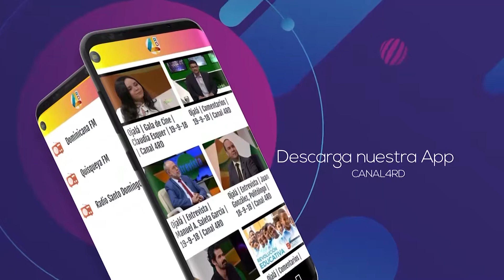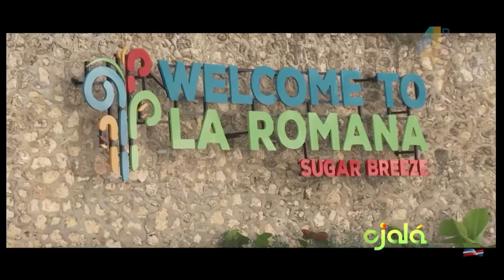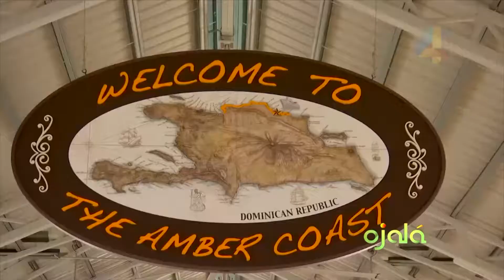Ojalá | Comentarios | Sergio Pérez: